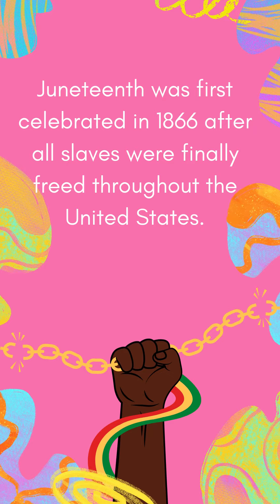Juneteenth: a Celebration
Learn about Juneteenth and how it's celebrated all over the United States!